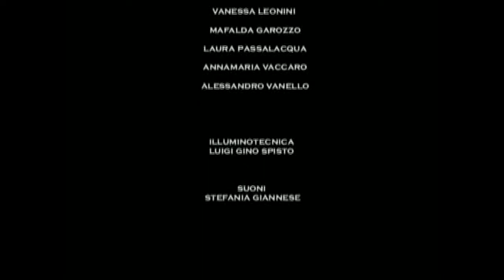F.A.T.A. - Favola per adulti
Spettacolo:

Un giorno Miele ha guardato un lui e ne è rimasta catturata: il Lui è diventato di colpo il desiderato.

E' la prima volta che Miele conosce l'essere innamorata. Stanotte sogna per l'effetto delle sue voglie e delle sue paure, il sogno si fa teatro e tutto questo si trasforma in. FATA.

Cast:

Luca Bettocchi, Mafalda Garozzo, Vanessa Leonini, Annamaria Vaccaro, Laura Passalacqua, Alessandro Vanello.

Luci: Luigi Spisto

Suoni: Stefania Giannesi

Testo e Regia: Alberto Cariola

Anno: 2009